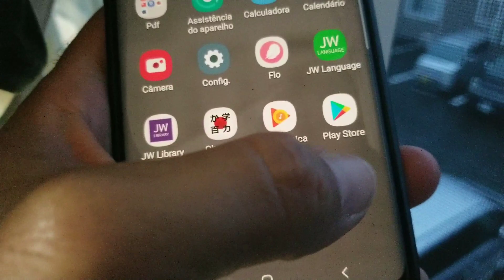Olho do furacão já passou, agora vai ficar feio